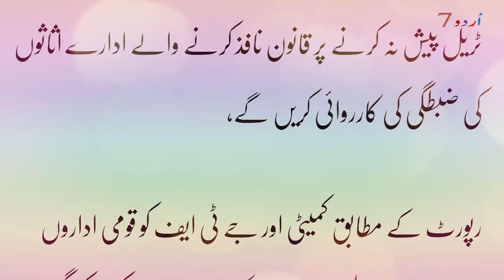Bahir Se Pesay Kesay Wapis Lanay Hian ?